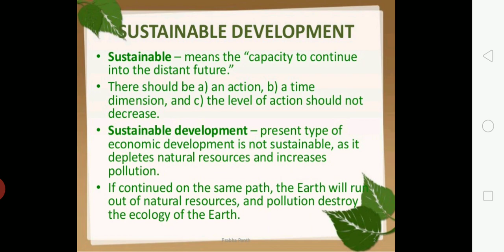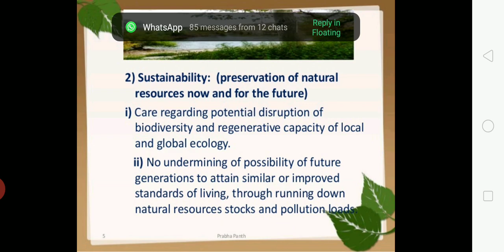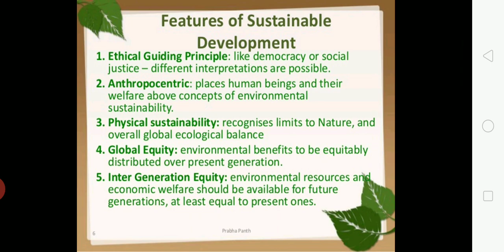November 18, 2020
Features of sustainable development